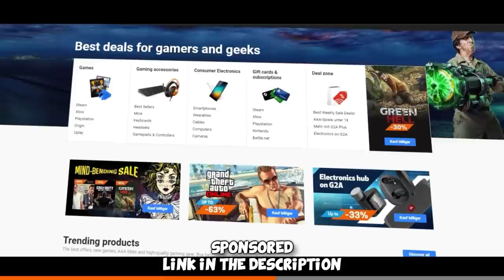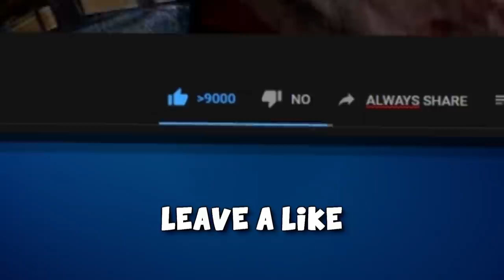FACEIT Level 10 Funny Moments #28 CS:GO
More Funny Moments and some derp highlights from my FACEIT Level 10 Experience, hope you enjoy =)